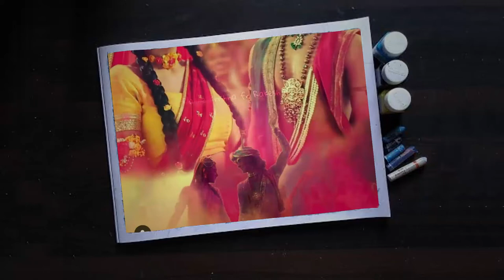Kannanin Pullangulal Radhai indri krishnan undo Song tamil Radha Krishna Serial songs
Krishnan indri radhai undo radha krishna song